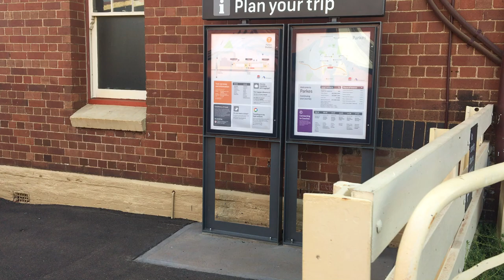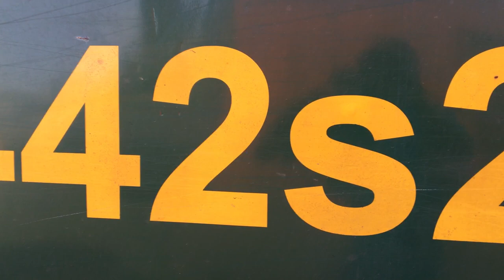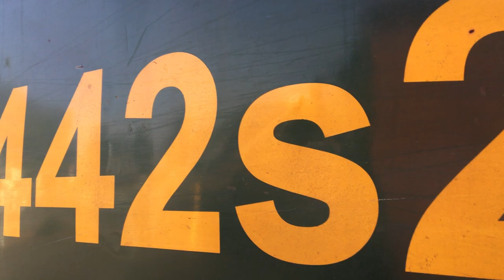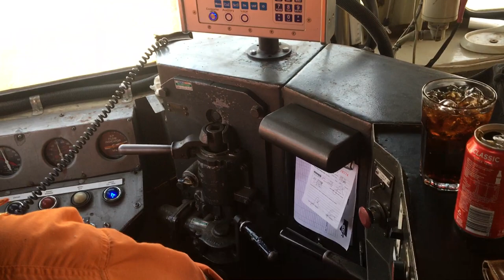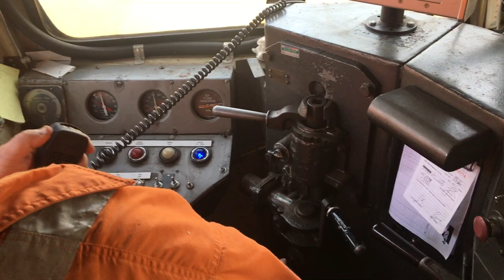AK Train At Parkes Railway Station And Bernie